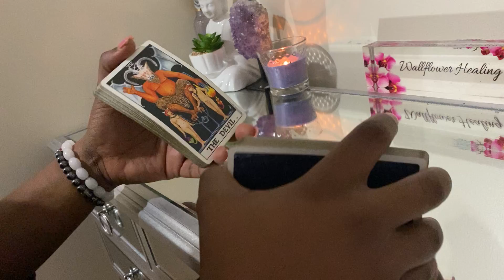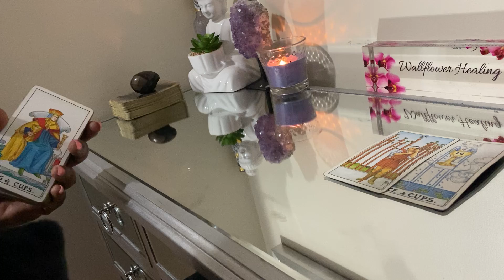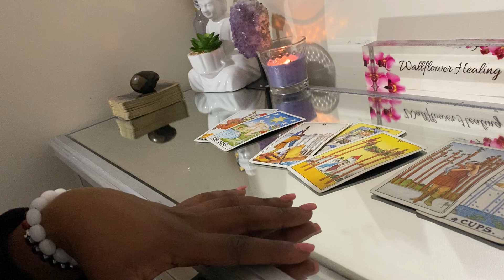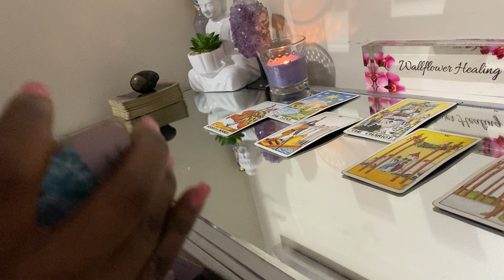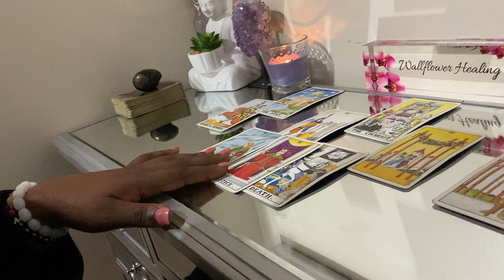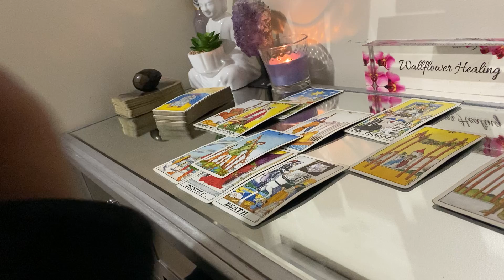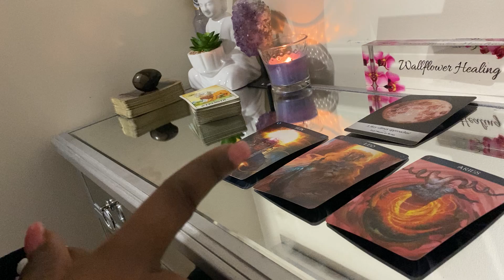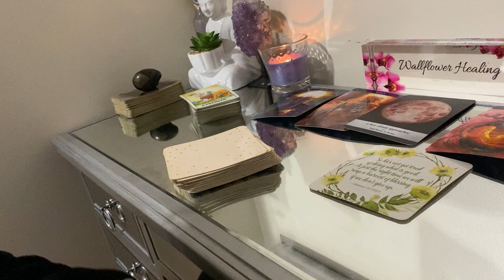Sagittarius ♐️ Every fire has a blue flame 🔥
Blessings.  Thank You for choosing me